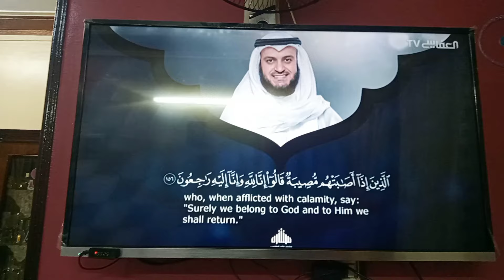صبرت كتير ‼️ وكان لازم يجي وقت للتغير الحمد لله قناعنا وبالقليل‼️قبل الكتير شبعانا#مشتريات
صبرت كتير ‼️ وكان لازم يجي وقت للتغير الحمد لله قناعنا وبالقليل‼️ قبل الكتير شبعانا‼️روتين وتجديد وشويه مشتريات لاوضه الانتريه قبل الشتاء
روتين يومي
تنظيف الاوضه
تجديد قبل الشتاء
روتين قبل الشتاء